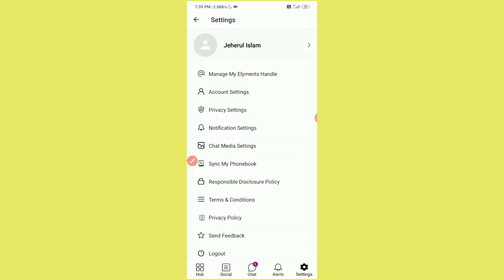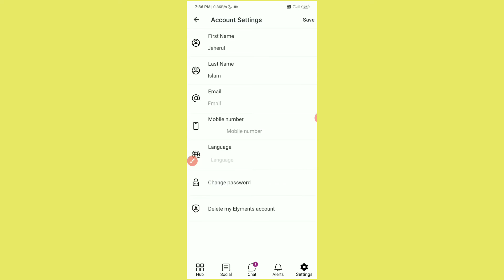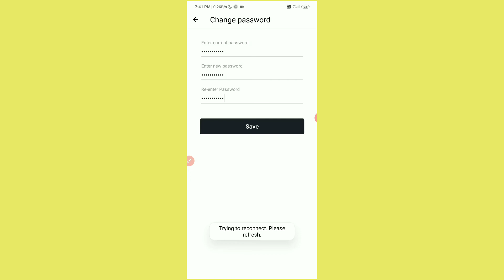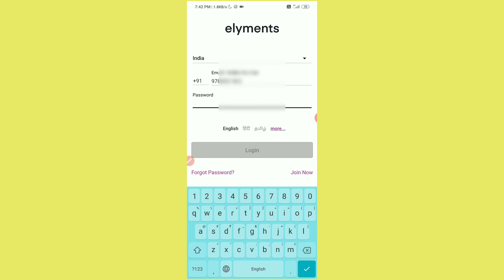How to Change elyments Password